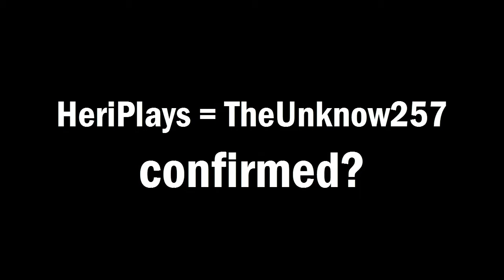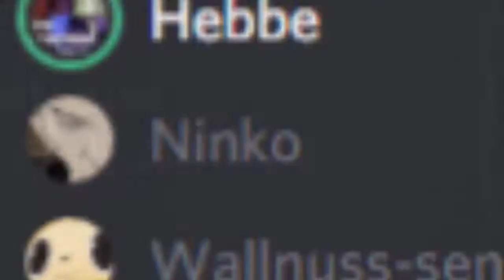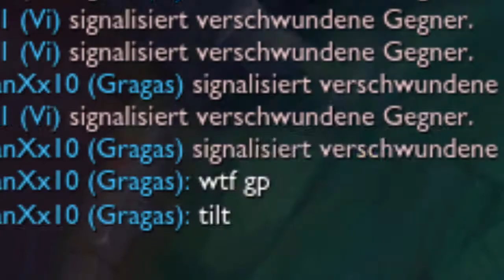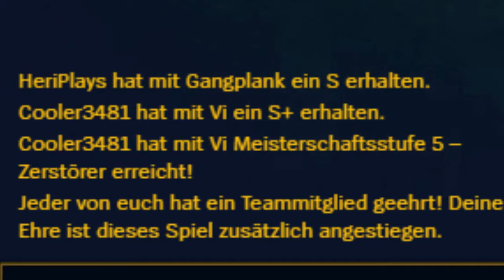Great Days (At Your Rift) | League of Legends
Everyday's great at your Rift~
Wir haben mal wieder einen gemütlich Abend in der Kluft der Beschwörer verbracht. Es wäre fast zu einem LoL Abend geworden, aber diese zwei Runden voller Star Guardian Power, Dio Bardo und den üblichen Aktionen des HeriPlays waren genügend Material, um ein Video daraus zu machen. Natürlich ist hier auch unverkennbar der Einfluss des vielen Persona Konsums der letzten Wochen.